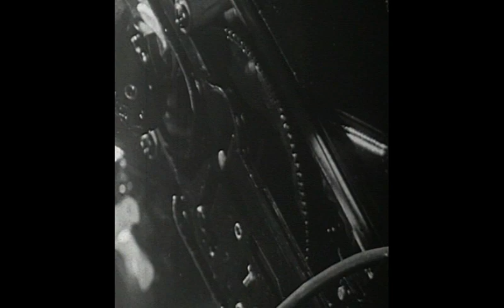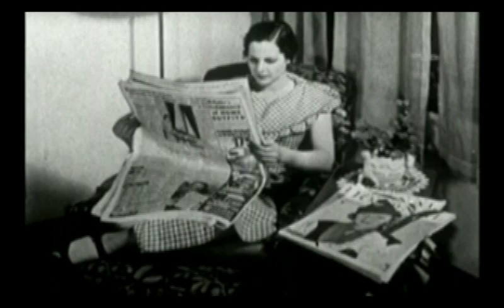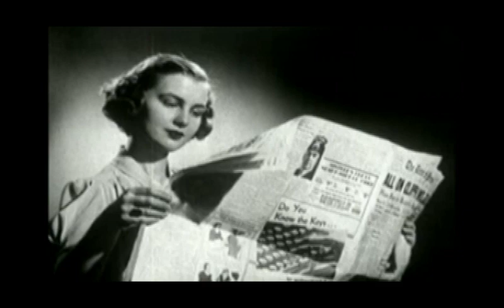Robots in the Home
I made this in 2006 for a class called "Rhetoric of the Future."  We were supposed to use examples from today to prove that we're headed for a future controlled by robots.  This is what I came up with.  Most of the pictures/video/music was found on the Interwebs.  I did the narration.  Hope you like it.  (I got an A)